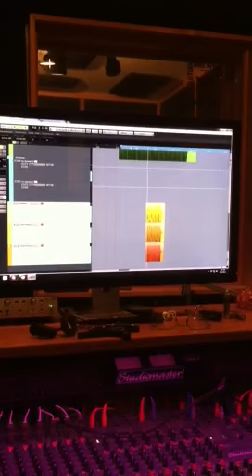Studio Snippet 2 Fretless Acoustic Guitar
Getting fretless acoustic guitar sounds..